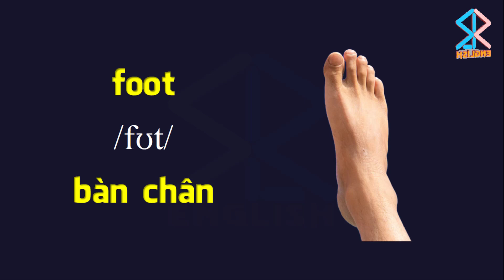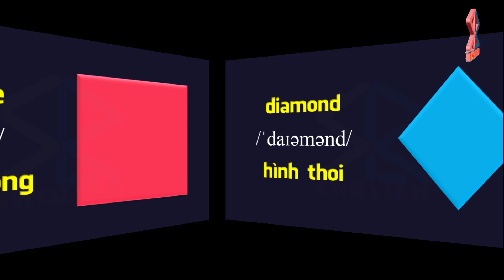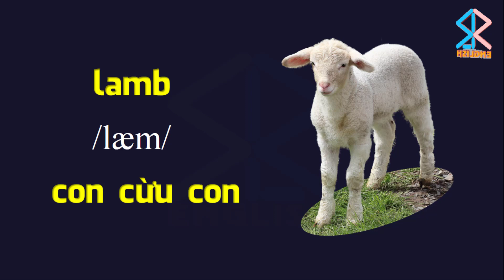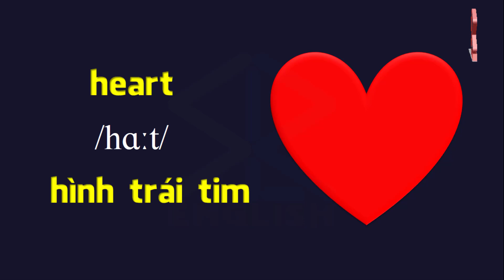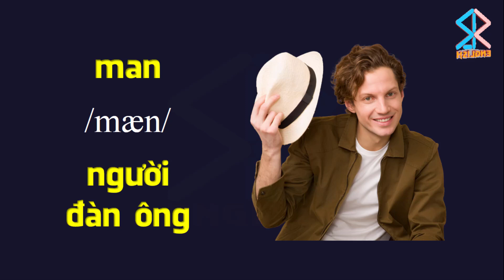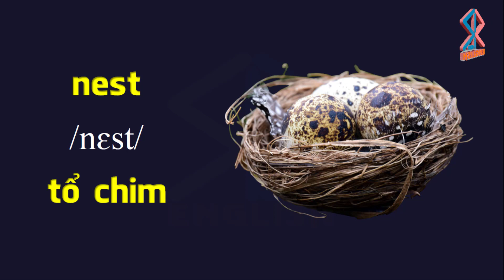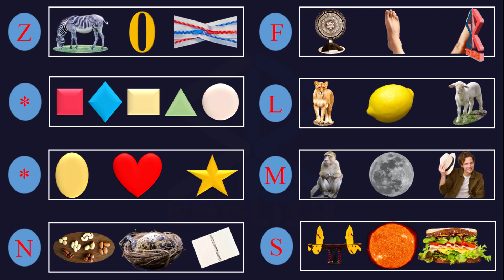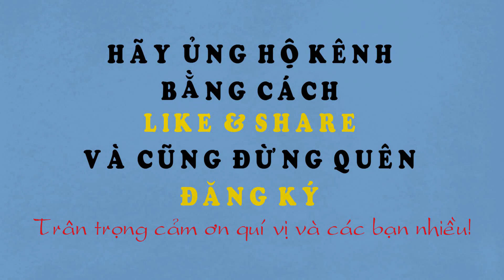Part 4 | Những từ tiếng Anh thông dụng nhất dành cho trẻ em | The most common English words for kids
Những từ tiếng Anh thông dụng nhất dành cho trẻ em - Phần 4
Hình ảnh sống động / Giọng chuẩn mỹ (Cô Nataly Wynn)
The most common English words for kids - Part 4
Lively pictures / American - English voice (Ms Nataly Wynn)

Những từ tiếng Anh thông dụng nhất dành cho trẻ em | The most common English words for kids